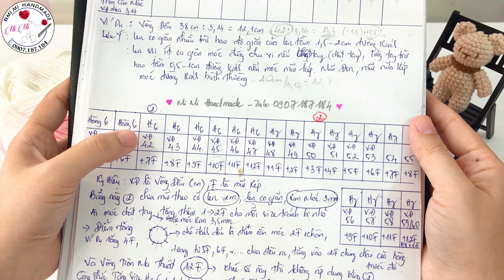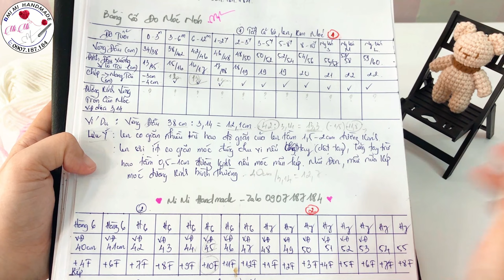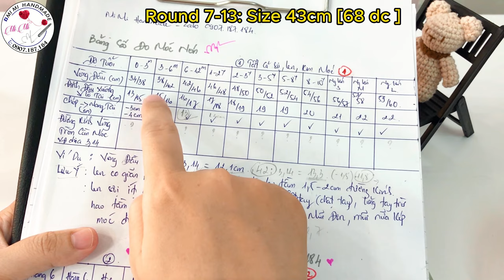Crochet Bonnet Hat Tutorial Allsize 👒 Móc Mũ Bonnet Tiểu Cô Nương Xinh Yêu | Mimi Handmade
Trong video này, Mimi Handmade sẽ hướng dẫn bạn cách móc mũ bonnet tiểu cô nương 👒 xinh yêu. Đây là một mẫu mũ đa kích cỡ phù hợp cho cả trẻ em và người lớn, với thiết kế dễ thương và tinh tế. Hãy cùng học cách tạo ra chiếc mũ bonnet đáng yêu này và làm phong phú thêm bộ sưu tập đồ handmade của bạn!
Hãy ủng hộ MiMi bằng cách:
- SHARE để lan tỏa niềm đam mê móc len.